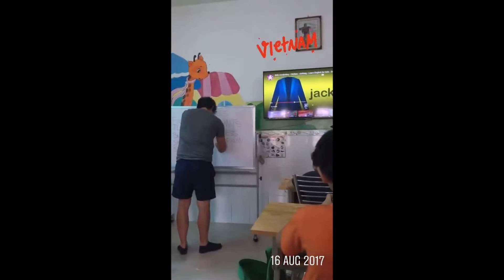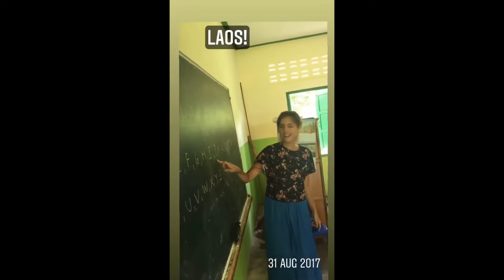ANA de MOiSÉS 10 mandamientos TELEFE Fuera das CAMARAS Tammy Dicalafiori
ANA MOISES 10 MANDAMIENTOS. LIA EL RICO Y LAZARO 2.020